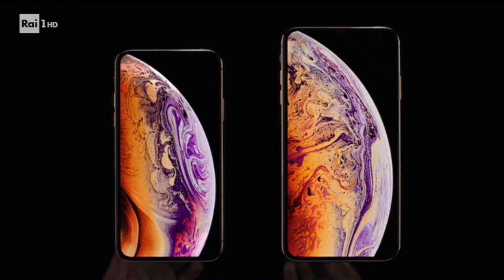Spot "Illusione" dell'iPhone XS/XS Max per l’Italia (30") - vers. 2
Rispetto alla prima versione di questo spot pubblicitario "Illusione" apparsa in TV solo settimana scorsa Apple ha modificato unicamente la sovrimpressione che appare verso la fine, perché si è passati dalla fase "ora lo puoi ordinare" a quella "ora lo puoi comperare, se lo trovi" (ottimisticamente o pessimisticamente, pensando… a seconda dei punti di vista) Ovvero da "preordinali subito" (perché il può corretto e sensato "ordinali" si vede che non piace più) a "soggetti a disponibilità".

This video is FOR NEWS REPORTING ONLY. This upload is intended for a "fair use" only based on: Copyright Disclaimer Under Section 107 of the Copyright Act 1976, allowance is made for "fair use" for purposes such as criticism, comment, news reporting, teaching, scholarship, and research.